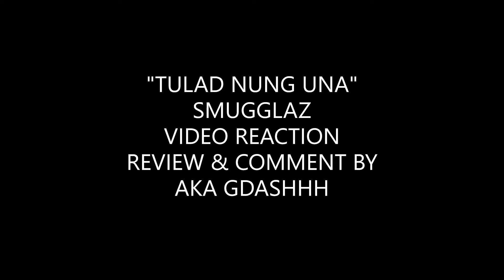Smugglaz - Tulad Nung Una VIDEO REACTION (Review & Comment by aka Gdashhh)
shout out to SMUGGLAZ...
I WANT TO SHARE THIS SONG TO ALL TO INSPIRE PEOPLE...